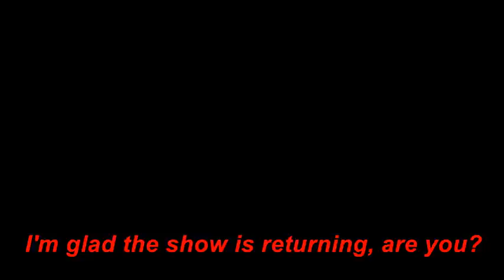The Good Place TV Show RENEWED ll NBC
Picked up early by NBC